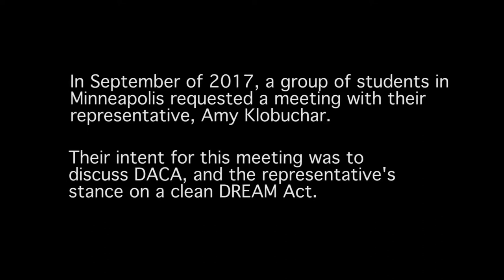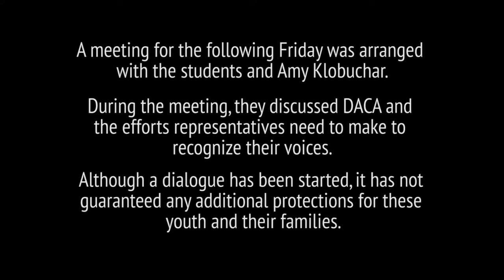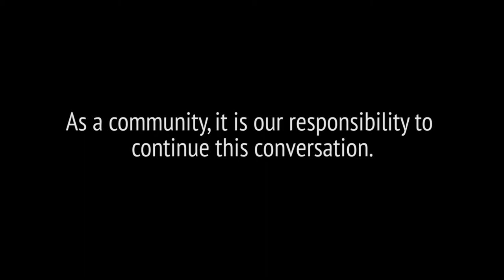Story of Now: No Hate, No Fear